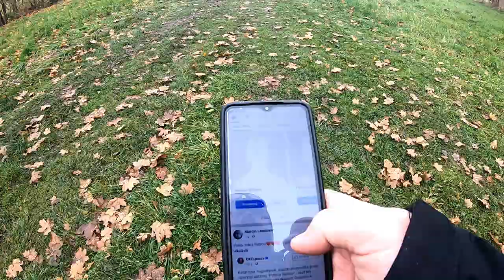Trzydniowa, bardzo rybna wyprawa cz 1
Tym razem maraton wędkarski. Trzy dni na różnych wodach. Z rybami bywa różnie, a jak było tym razem?